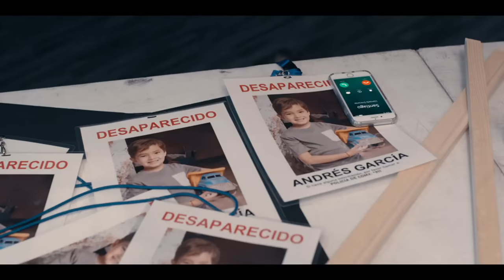Vuelve a Mí | Capítulo 57: Santiago descubre la verdad | Telemundo Novelas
Video oficial de Telemundo Novelas. Una foto confirma las sospechas sobre la verdadera identidad de Andrés. Por otro lado, Liana le dice a Nuria que ella y Santiago van a casarse, y a él, le da un ultimátum. Además, Consuelo quiere contar la verdad.

A photo confirms suspicions about Andrés' identity; Liana gives Santiago an ultimatum.